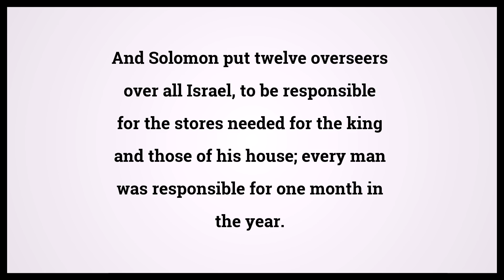Holy Bible First Book Of Kings 4:7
Video shows Holy Bible First Book Of Kings Chapter 4 Verse 7: And Solomon put twelve overseers over all Israel, to be responsible for the stores needed for the king and those of his house; every man was responsible for one month in the year. Powered by MaryTTS. Text taken from Bible in Basic Edition. Bible First Book Of Kings 4:7